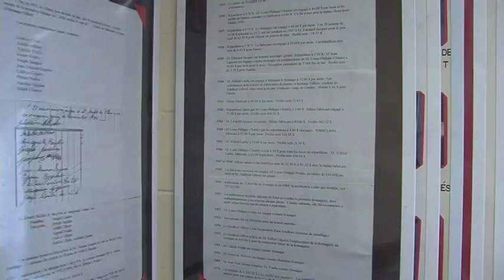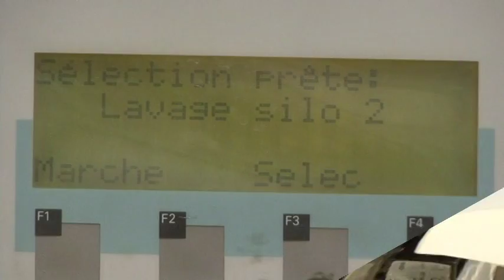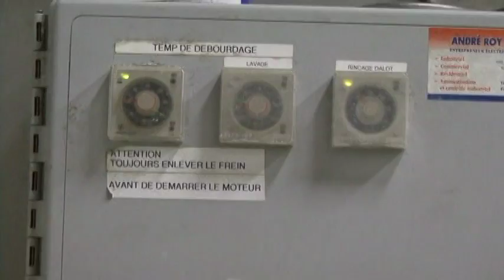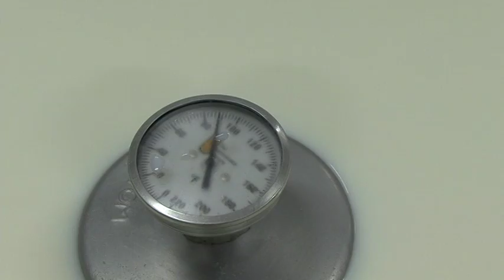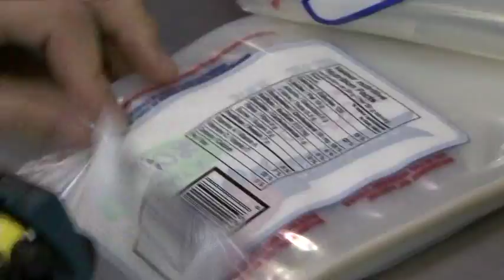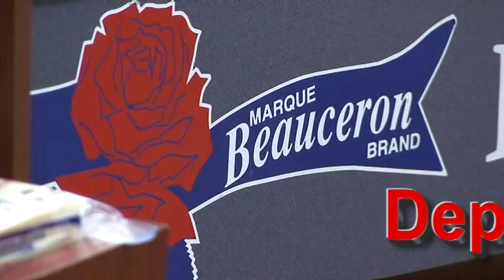VTS 01 1